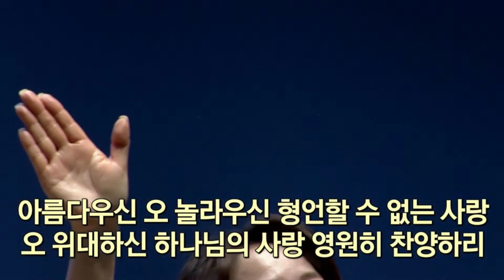[부전교회] 2024년 10월 6일 | 2부 예배 | 새생명 찬양팀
1. 실로암 (00:34)
2. 그 사랑 + 아름다우신 (07:07)
3. 임재 (12:49)